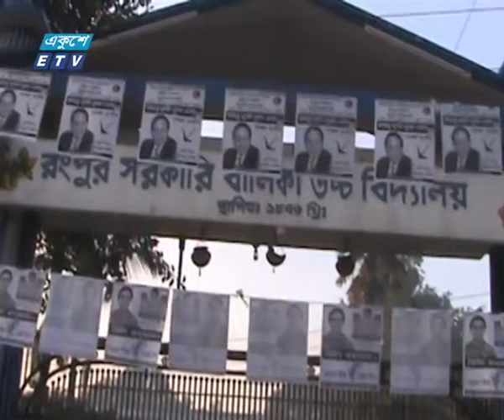সারা দেশে উৎসবমুখর পরিবেশে চলছে ভোটগ্রহণ | ETV News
প্যাকেজের বিষয়: সারা দেশে উৎসবমুখর পরিবেশে চলছে ভোটগ্রহণ
প্রতিবেদক: রত্না জামান--।

উৎসবমুখর পরিবেশে সারা দেশে চলছে একাদশ জাতীয় সংসদ নির্বাচনের ভোটগ্রহণ। শেষ হবে বিকেল ৪টায়। ভোট সুষ্ঠু করতে মোতায়েন রয়েছে সেনা ও নৌবাহিনী, বিজিবি, র‌্যাব-পুলিশ ও আনসারের প্রায় সাত লাখ সদস্য।